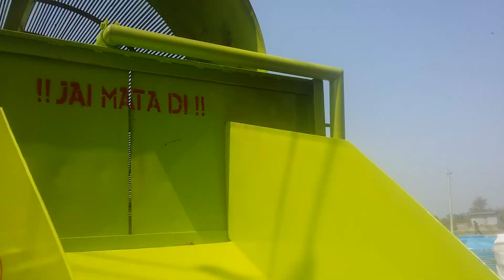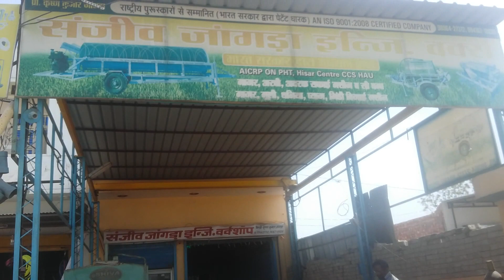Carrot Washer | Tractor Implement | Hisar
Carrot washer machine with washing efficiency of 150 bags (60 Kg per bag) of Carrot  in 1 hour.
Special machine available in different sizes according to requirement.

Best Material used for making the machine. Available on Orders in all India.

Search with words related to:
Carrot washer
Agricultural machinery
Machinery
Agriculture
Carrot
Washer
Agri products
machines
potato washer
potato
cleaning machine
cleaning
Haryana agriculture university
Hisar
Engineering
engineering works
AICRP
PHT
Hisar centre
CCS HAU